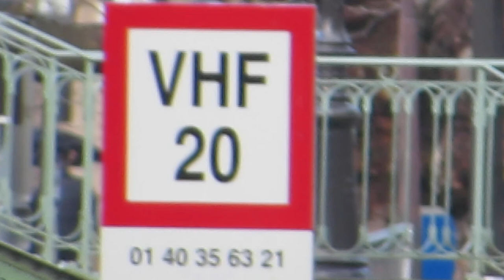Canal Saint Martin Paris grand nettoyage de printemps 2016 #1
Canal Saint Martin CanalSaintMartin Paris grand nettoyage de printemps 2016 prise de vues vidéo 7 janvier 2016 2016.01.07 patrimoine mondial UNESCO World Heritage - great spring cleaning shooting video 7th January 2016 - video mariepanic.tv mariepanic mariepanic2 @mariegendron @anne_hoa twitter